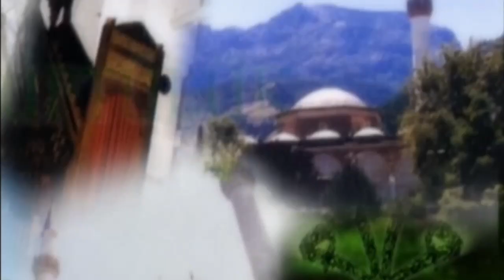Müftülük Saati / Hurbiyet Sırrı Namaz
Müftülük Saati programında Din Hizmetleri Uzmanı Hüseyin Alagöz’ün Konuğu, Yunusemre İlçe Vaizi Recep Yaşar...